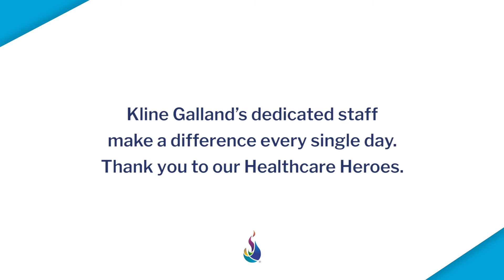Healthcare Hero Samantha - Kline Galland